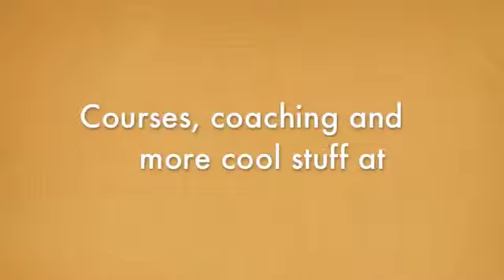Mac Tip: Command + Tab to change windows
Mac shortcut for switching between programs